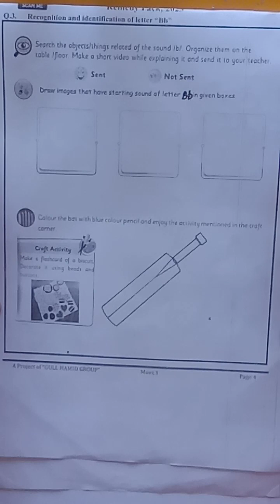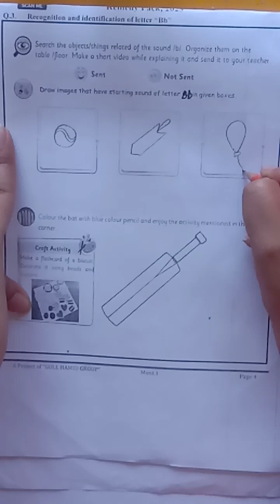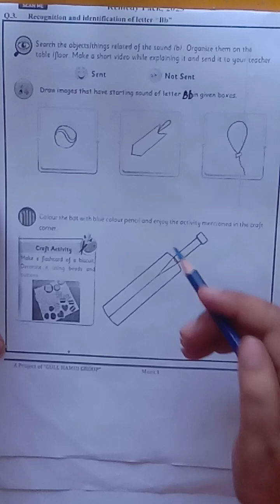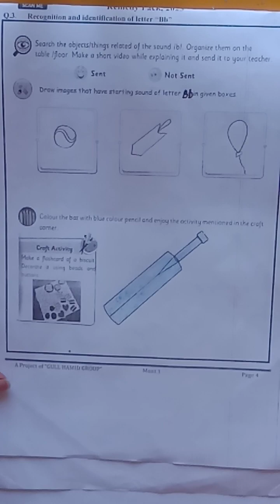Mont 1 ll English ll Remedy Pack Page 4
Dear students This video is about the Mont 1 English Remedy Pack Please Click the link below for the video you can complete your assignment after watching the video for more assistance please feel free to call .